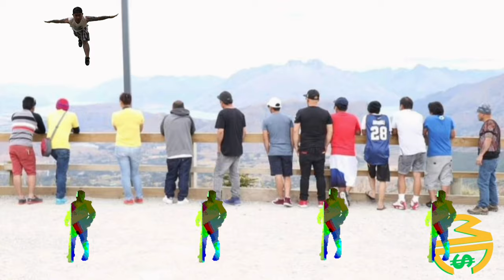VIRAL DISCO REMIX NO COPYRIGHT